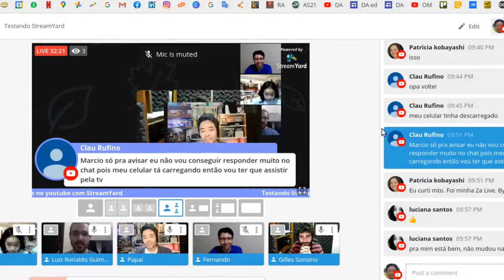Convite do Open Maker para as lives de estreia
Conteúdo: Convite para as duas lives de estreia do canal Open Maker utilizando a plataforma StreamYard; vantagens da versão gratuita do Streamyard para streaming; temas educacionais para as próximas lives: música, artes e tecnologia; uso das licenças abertas Creative Commons em lugar das licenças com copyright padrão do YouTube.

LIVE de entrevista com o compositor Gilles Sonsino e o DJ Zeca Hindi sobre o tema "O que é e por que fazemos música independente?"

LIVE de entrevista da Rede Butantã sobre o tema "20 anos da Rede Butantã - história e futuro"